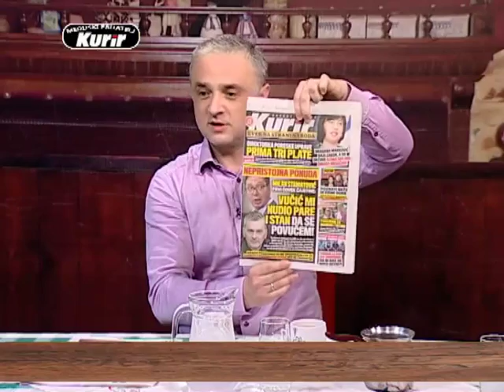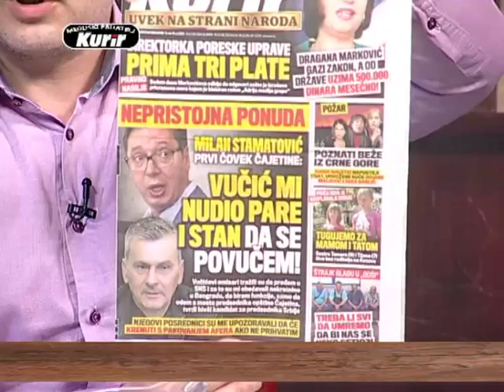EMISIJA UZ JUTARNJU KAFU SA KURIROM 19.07.2017. MILAN BOŽOVIĆ